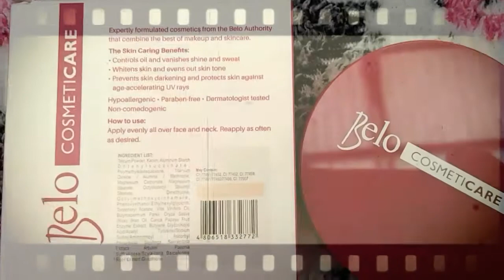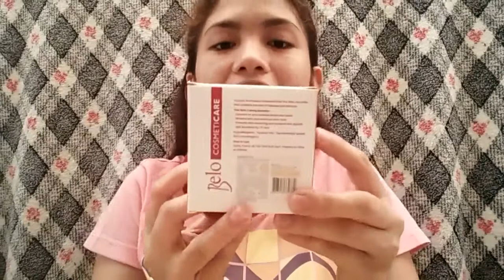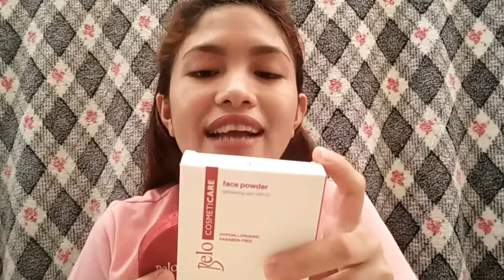BELO FACE POWDER ✔REVIEW |Kentin Luther VLOGS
Good Morning😊

It's another day para sa isa na naman
 First-Impression Review💁 of @Belo Cosmetic Care Face Powder👌

So now let's begin and see the difference...WOWwww😀😄😁

Let's try lang bes para magkaalaman sa natural na ganda handog nito😍

It's affordable kaya naman perfect ito para sa mga estudyante 👏

Hope you enjoy this video and have a great day folks👋